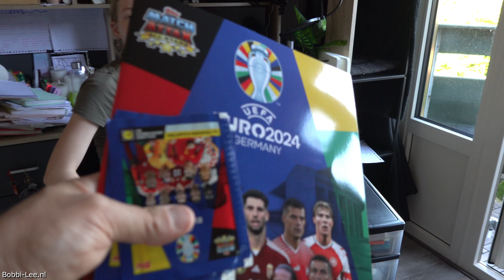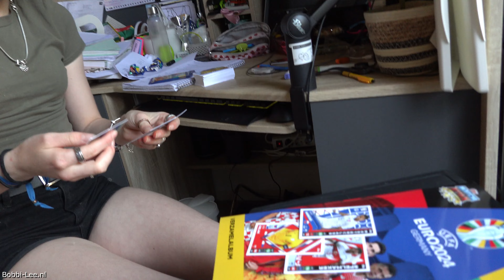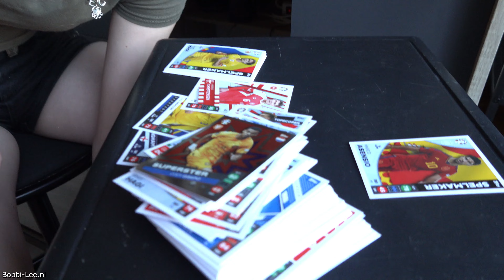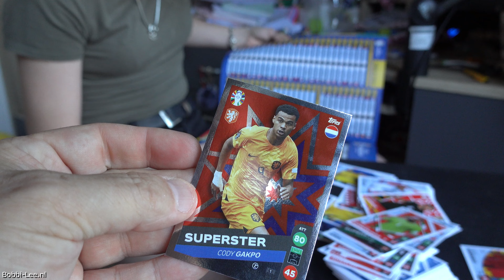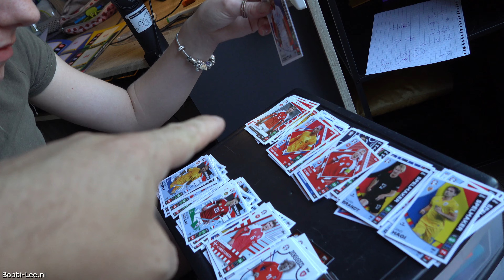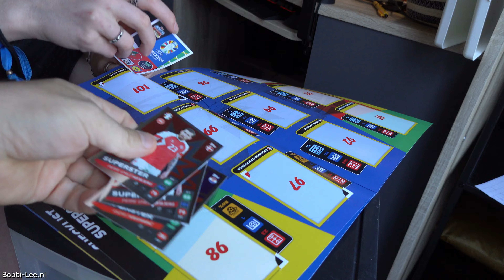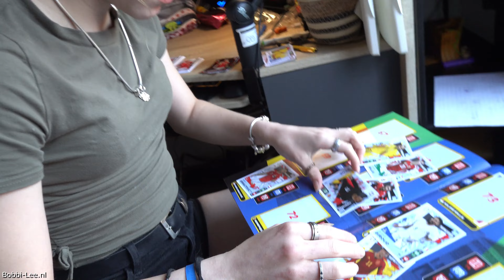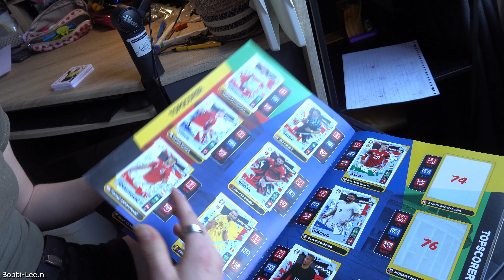Nog een PAAR DAGEN GOED LEREN en dan VAKANTIE. Hopelijk zijn de CIJFERS goed zodat ik OVER GA! #3379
Ik moet even goed leren voor aankomende week. Dan nog een toets week.

Polakweg 17
2288GG Rijswijk